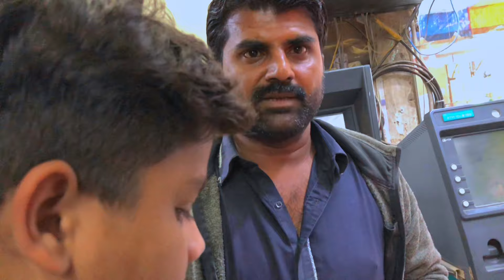Saying yes to my little brother for 24 hours 😱🤦🏻 | sameer ki baatain